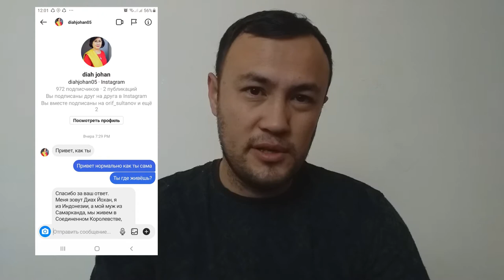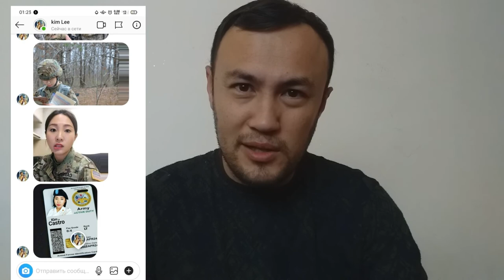1 МИЛЛИОН ДОЛЛАР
Instagram @komil_kesh savollar takliflar bo'lsa instagram oraqali bog'laning kanalimga obuna bo'lib qo'llab quvvatlang azizlar